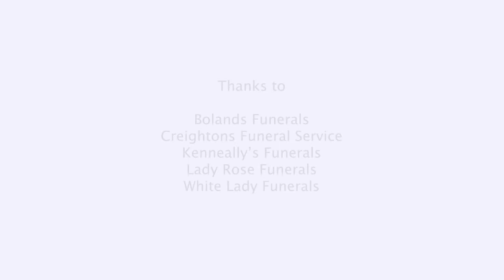On location with Funeral Video Australia